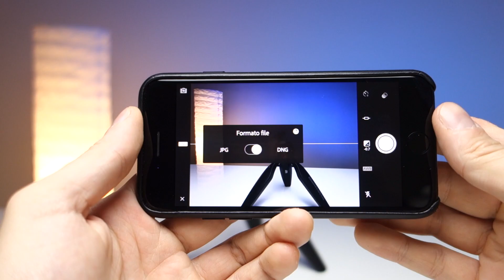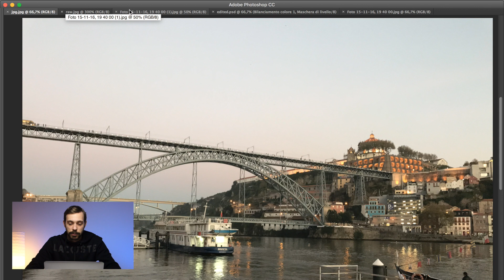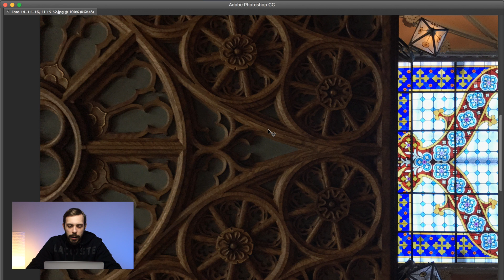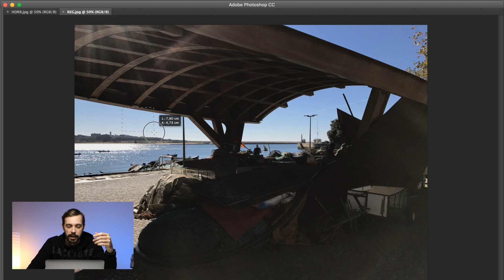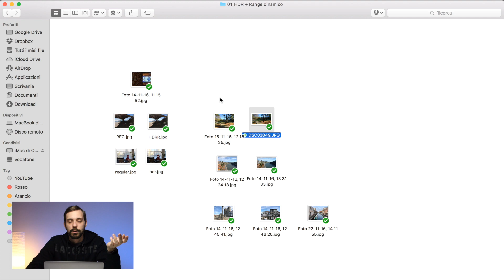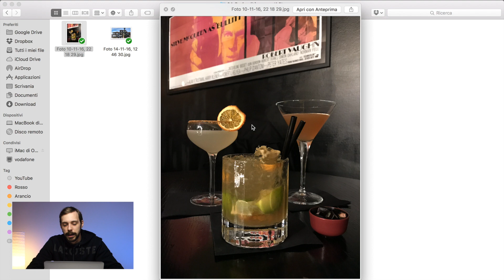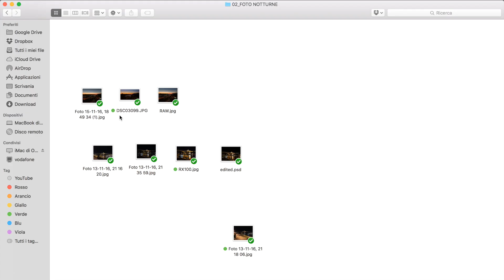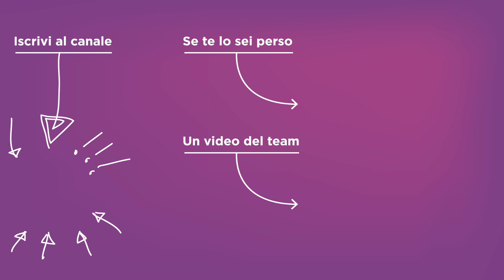iPhone 7 CAMERA TEST! — Scatta meglio di una compatta?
Sony RX100M1
Manfrotto Pixie
Manfrotto Twist Grip
Anker Power Core 10.000
Cavo Anker
Faretto Led

Con cosa registro i miei video:

Supporta il canale provando gratuitamente Amazon Prime per 30 giorni